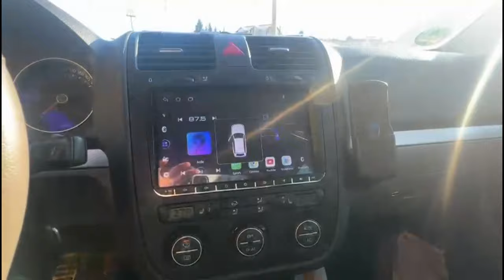MASINA IUBITEI MELE II UN GOLF GTI II